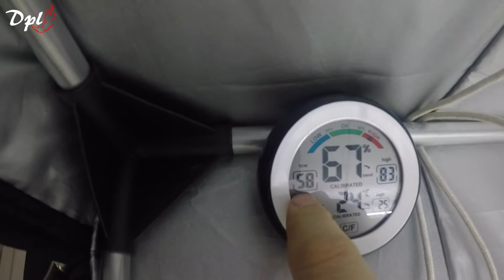Januari 2018 Update planten in de Groeitent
Korte update over de planten in mijn groeitent!

Voor meer informatie of vragen meld je aan op de Facebookgroep
Dutch Pepper Lovers